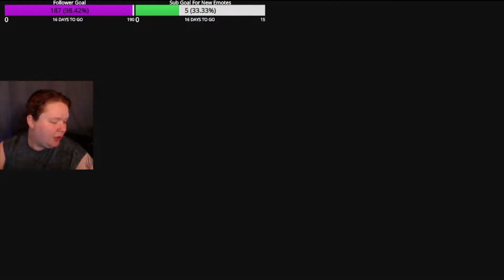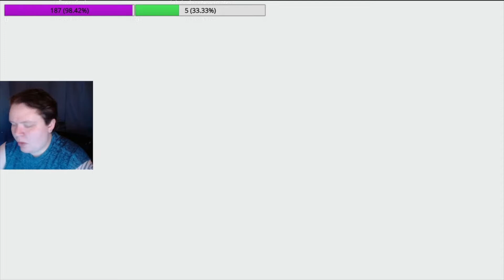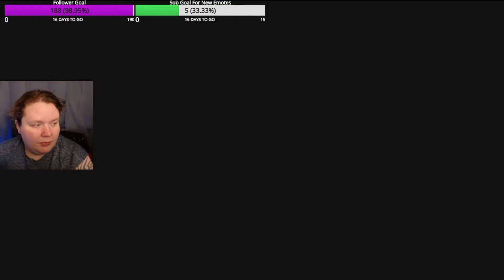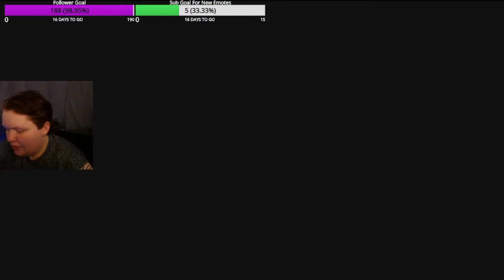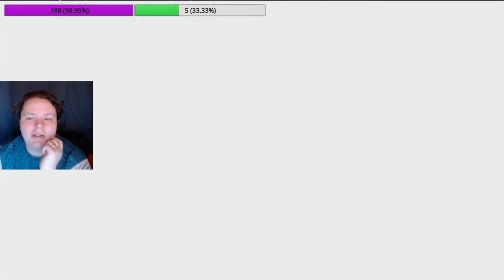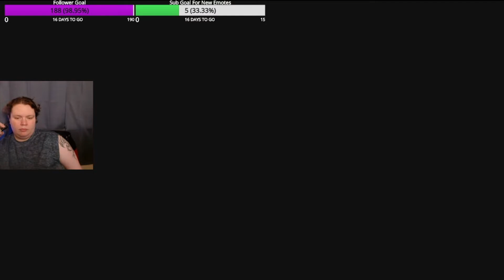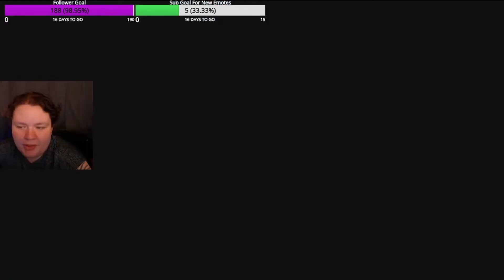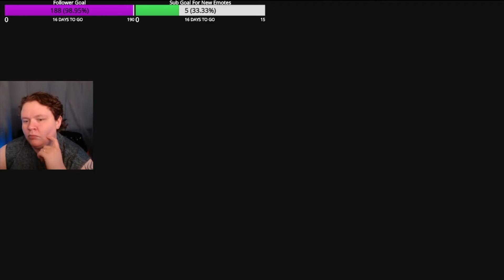Pokemon Let's Go Eevee Part 6 Misty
Pokémon: Let's Go, Pikachu! and Let's Go, Eevee! are set in the Kanto region and include more than the original 151 Pokémon creatures in addition to their respective Mega Evolved forms from Pokémon X and Y & Omega Ruby and Alpha Sapphire, and their Alolan Forms from Sun and Moon.